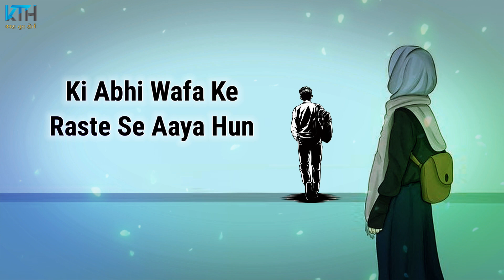भटकने से तो बेहतर है मैं मर जाऊं ⚰🔥 | Sad Status New Poetry Status 2021 Sad Shayari - Kash Tum Hoti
●KashTumHoti Present :- भटकने से तो बेहतर है मैं मर जाऊं ⚰🔥 | Sad Status New Poetry Status 2021 Sad Shayari - Kash Tum Hoti